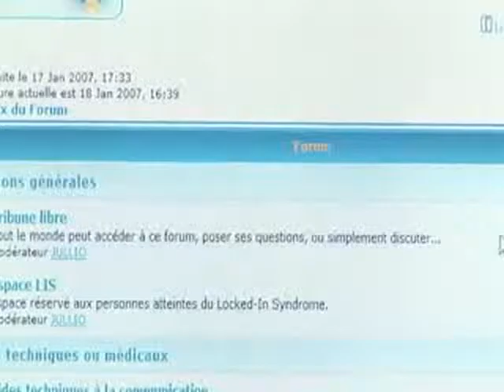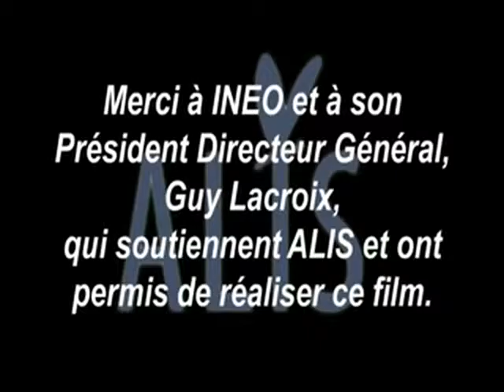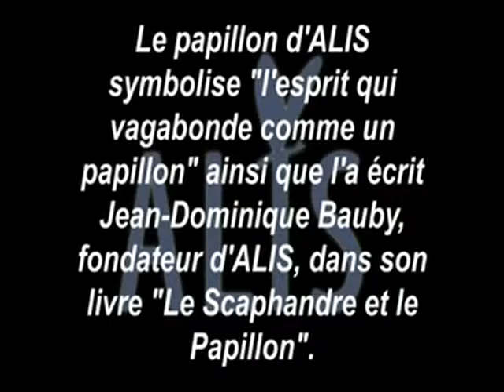L'association ALIS pour le charity bag Grazia-SD